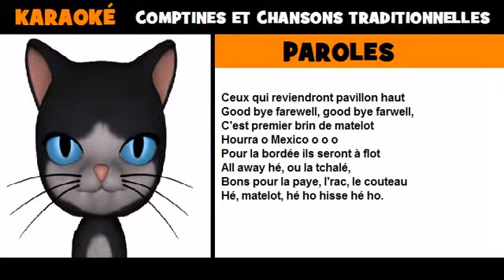Paroles de comptine = Nous irons tous à Valparaiso